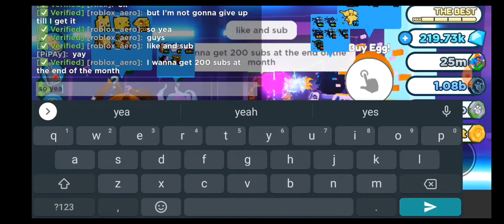I spent 1.1 TRILLION Tech Coins trying to hatch Huge Hacked Cat!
I'm not gonna give up on getting the pet!

like and sub I wanna hit 1k by the end of the year